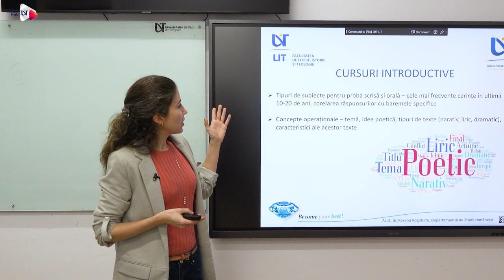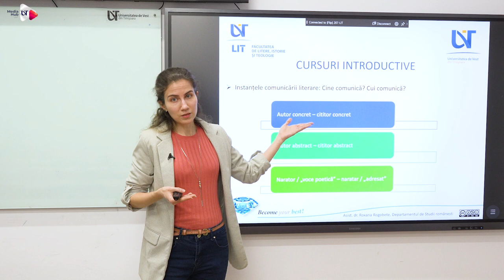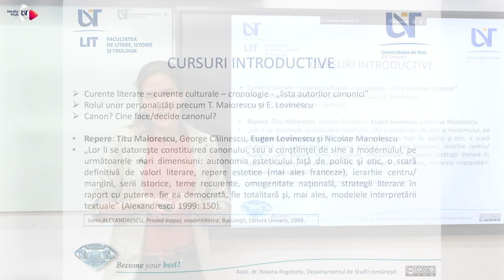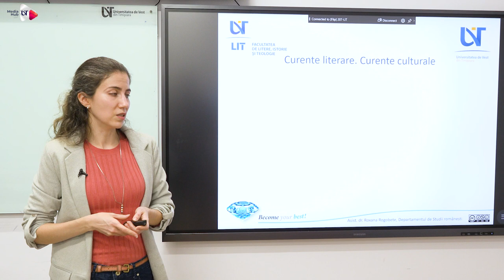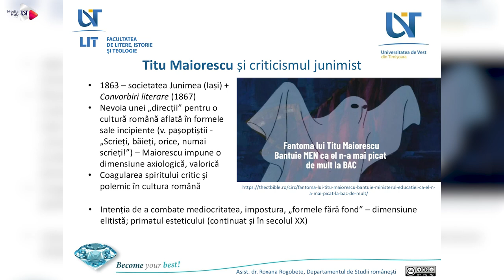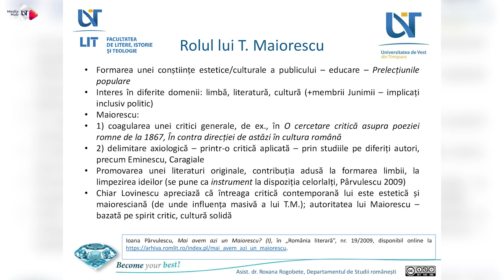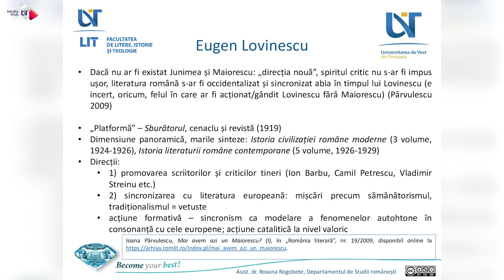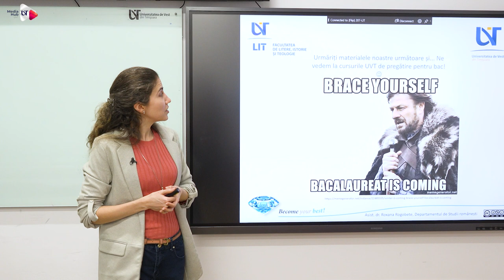Episodul 2: Aspecte introductive: canonul literar (didactic)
Material realizat de Universitatea de Vest din Timișoara (UVT) în cadrul Programului de pregătire pentru examenul de bacalaureat.
Pentru mai multe detalii accesați platforma bac.uvt.ro.